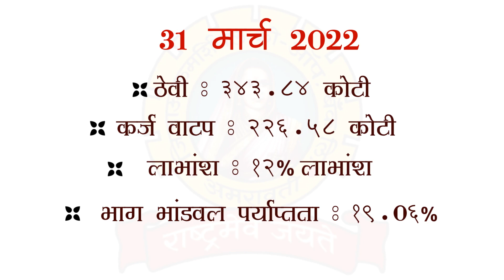JIJAU COMMERCIAL CO-OPERATIVE BANK AKOLA